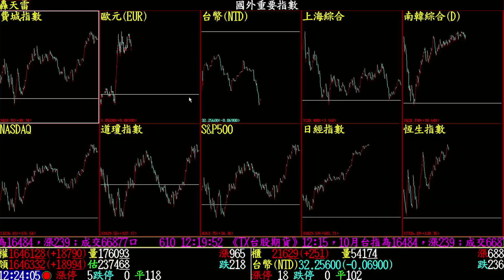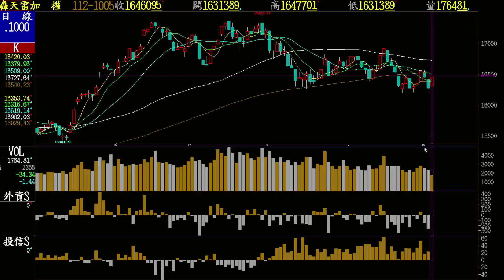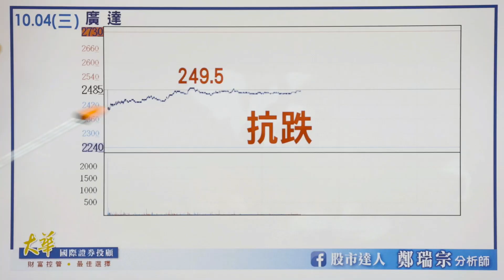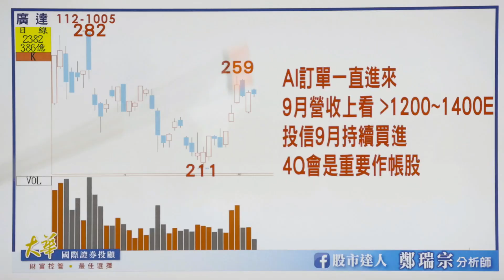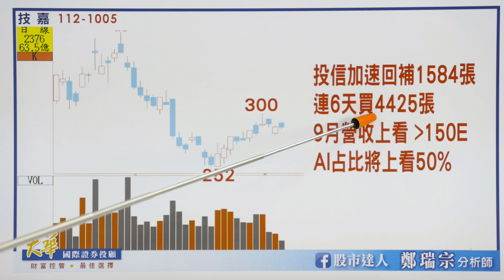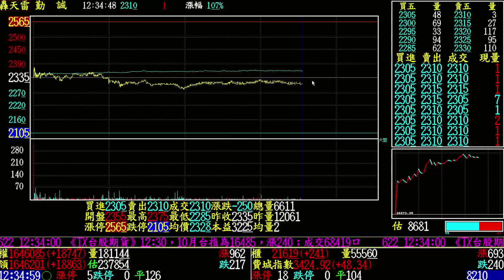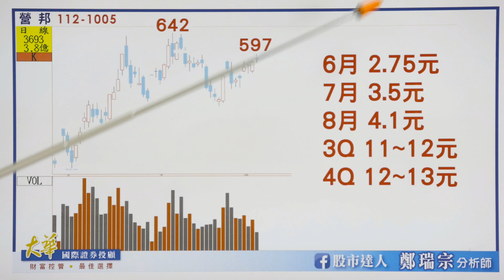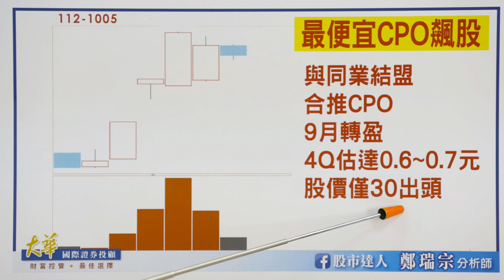【股市達人】鄭瑞宗分析師2023.10.05 美元總算回跌兩天！台股大反攻的機會來了！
榮耀888 一起發發發👑
達人一路帶您操作到封關！
📣今天加碼延長再一個月📣
►LINE@浮出來💬留言：888+連絡電話📱
✨大買強勢精品股 擁抱光輝10月✨

6月7月締造神蹟👼華星光大賺356%
10月飆股輪動 賺起來 出國爽玩！